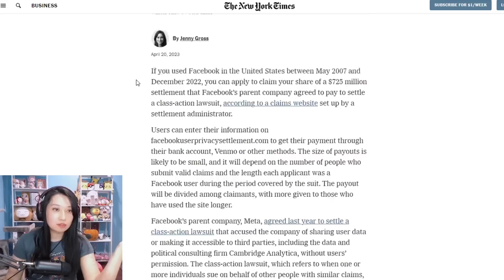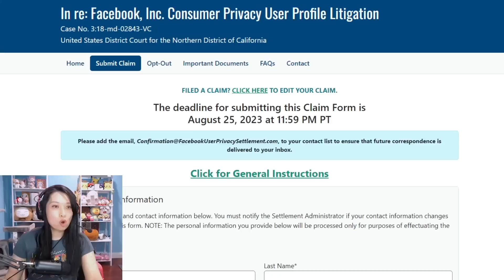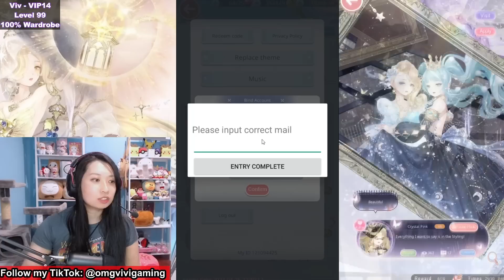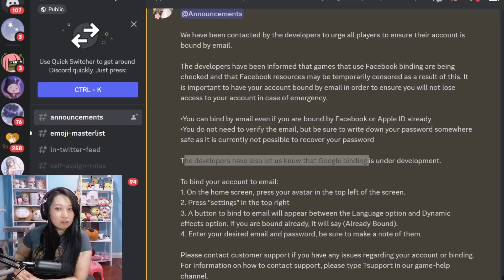Censorship Has Gone Way Too Far, INSANE Facebook Lawsuit!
here's my speculation on what's going on with facebook. lemme know what u think! BE SURE TO BIND YOUR EMAIL IN CASE THINGS GO SOUTH! anyway, free money from fb settlement

🌸 Wanna know how I smell like? Buy my closet & PaperGames merch!

Do Starry Corridor group pictures with me for a chance to be featured on my next video. You can occassionally find me in the hot list (my username is Viv). Be sure to drop a follow in game so you can find me easily next time. ^_^